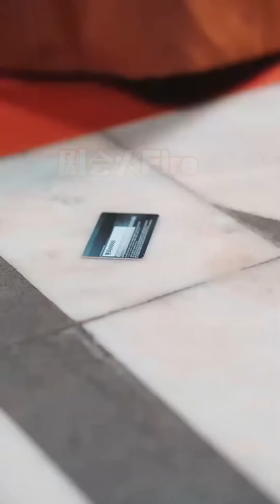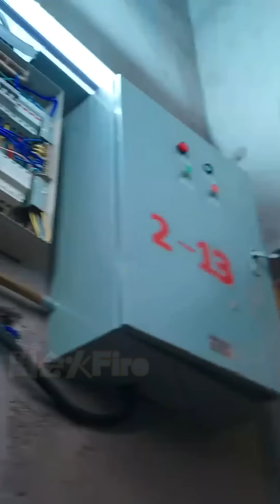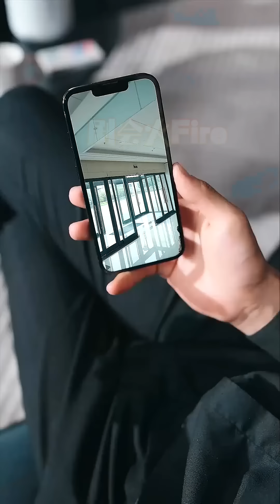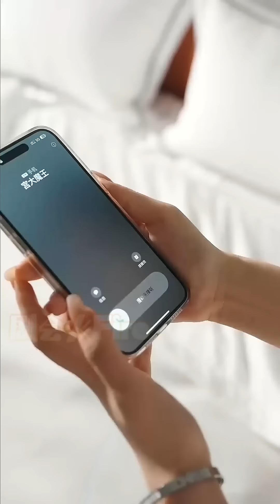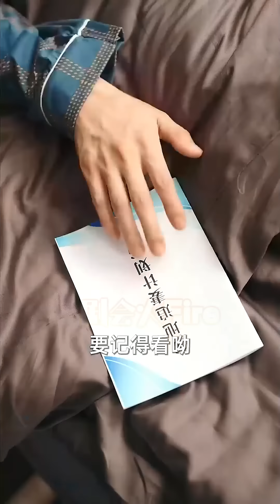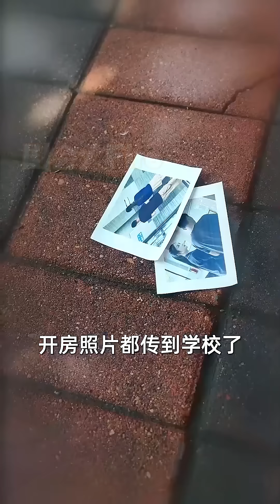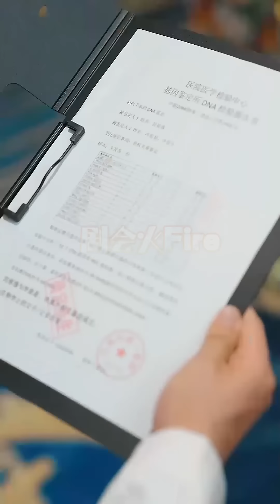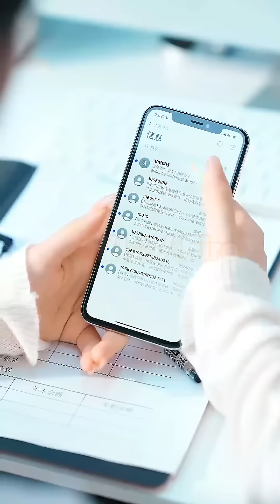【天降六寶爆笑助攻】張晉宜X趙振棟 | 六年前被個庸醫查出絕癥，一怒之下睡了個男人，誰知竟生下一胎六寶！六年後，天才六寶神助攻，爹地媽咪一眼閃婚！《我剛一胎六寶，你說你十代單傳》剧会火